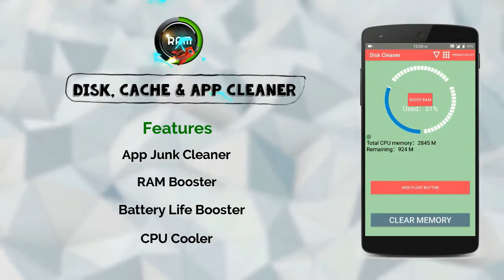Disk, Cache & App Cleaner (Android)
Disk cleaner – RAM booster and Junk cleaner performs all the function to optimize phone memory by cleaning the junk files. These all features to clean disk and keep your cell phone makes it the best clean master app to keep your mobile clean and safe from residue files.

Disk Cleaner Features:

App cleaner (Junk Cleaner):

This RAM booster acts as ultimate clean master to boost the phone RAM by helping to free up mobile storage space by removing junk files, residue files and cache files which slow down your phone. It detects the faulty apps in your cell phone hence acts as app cleaner.

Boost mobile and Mobile performance:

Just a tap and this free disk cleaner will help to boost and speed up phone by removing junk files from freeing RAM from residue files. It is a speed booster utility which requires no root to boost mobile speed and mobile performance. This Disk cleaner boosts up RAM and speeds up mobile by saving battery and acting as battery doctor that is why we can call it the best battery saver app for Android phones. It saves battery and extends battery life of your cell phone.

CPU Cooler:

No android application is best if it doesn’t cool CPU when remove junk files. It is CPU cooler which keeps the CPU cool by boosting RAM.

This best disk cleaner or clean master is free android phone cleaner app which will eventually safeguard your phone from virus, save battery and will act as phone optimizer.This is app cache cleaner which checks for junk files in phone and clean phone by battery fixation and cache cleaning. This RAM booster helps to optimize phone performance and is the best phone cleaner.

This disk cleaner is the best clean master, android optimizer, speed booster and junk cleaning app which free up storage space of your Android phone and clean up your android RAM in order to speed up your android phone performance.